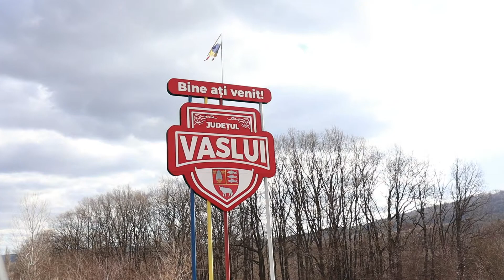Prezentarea misiunii din jud.Vaslui cu tinerii Bisericii Nr.1 Vicovu De Sus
🇹🇩Misiunea Evanghelică Bucov✞na🇹🇩

👨‍👧‍👦 "Suntem un grup de tineri din întreaga Românie și din diaspora, care dorim să promovăm valorile creștine, în societatea contemporană."

💶 Susține financiar lucrarea Misiunii Bucovina și Domnul îți va răsplăti 👇

📍Banca Transilvania
Nume: Daniel Ursachi
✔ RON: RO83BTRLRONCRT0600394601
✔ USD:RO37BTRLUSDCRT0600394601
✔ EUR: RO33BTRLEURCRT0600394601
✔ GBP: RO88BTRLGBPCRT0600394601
BIC: BTRLRO22

🔴 Specifică "Donație M. Bucovina" și proiectul unde vrei să ajungă banuții tăi, la fiecare tranzacție.
🙏 Dumnezeu să-ți răsplătească!

📞 Contactează-ne:
Tel: